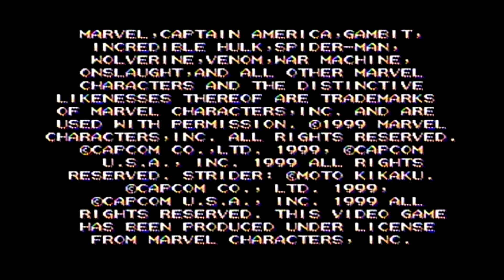Marvel Vs Capcom playthrough part 7 Spiderman, Jin